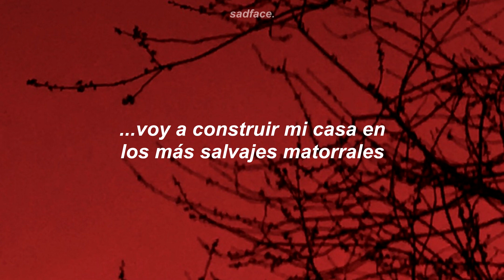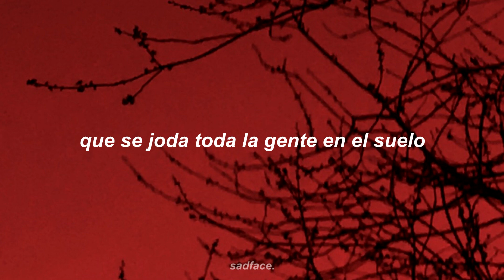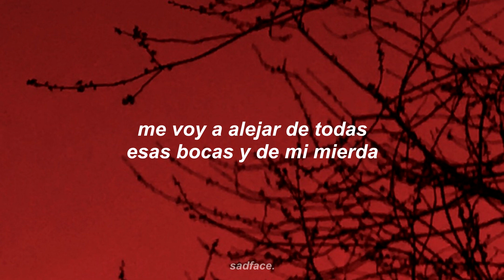sub.español ¦ mother mother - bit by bit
❝ 𝐚𝐫𝐭𝐢𝐬𝐭𝐚/𝐛𝐚𝐧𝐝𝐚 ❞

❝ 𝐟𝐨𝐧𝐝𝐨(𝐬) ❞